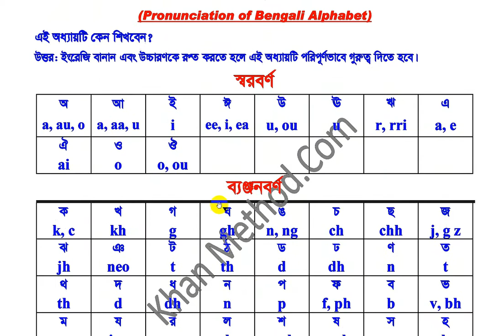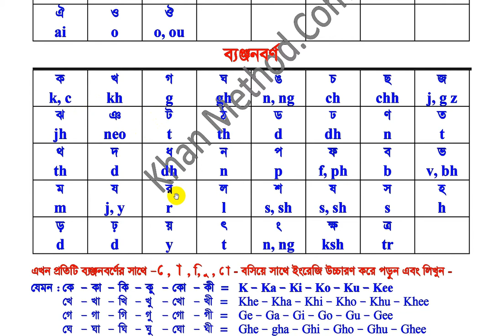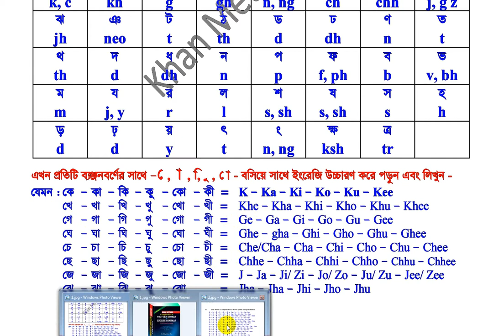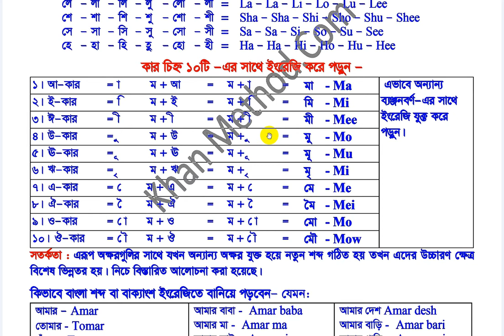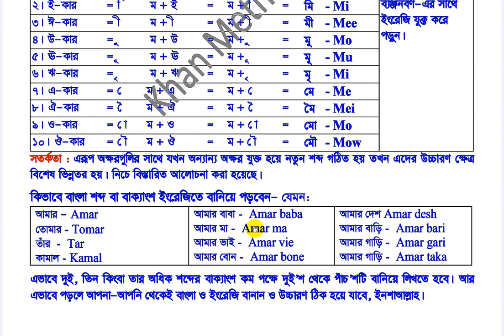বাংলা অক্ষরে ইংরেজি উচ্চারণ Khan Method A Complete book of written spoken and English grammar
Khan Method Publication
English School of EDNOUB

👉Book : A Complete Book of Written Spoken & English Grammar
👉Type : English Reading, Writing & Speaking Skills Developer

👉বইটি কুরিয়ারে পেতে যোগাযোগ করুন:
বিপ্লব প্রধান
প্রতিষ্ঠাতা, EDNOUB.
অনলাইন এজেন্ট, খান মেথড প্রকাশনী।